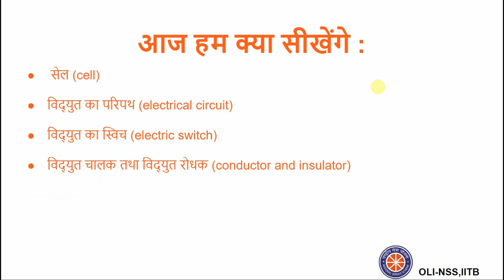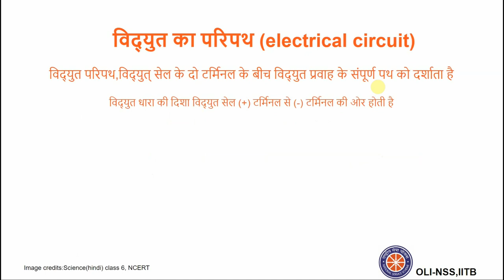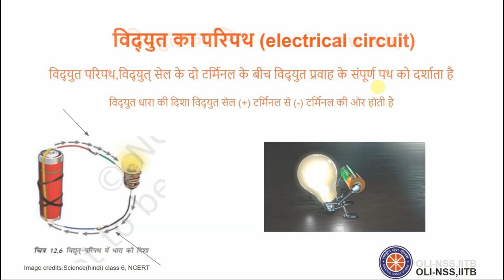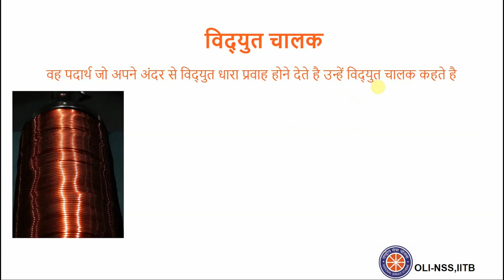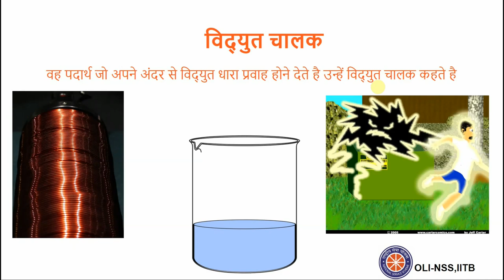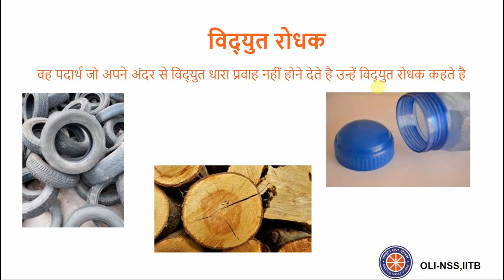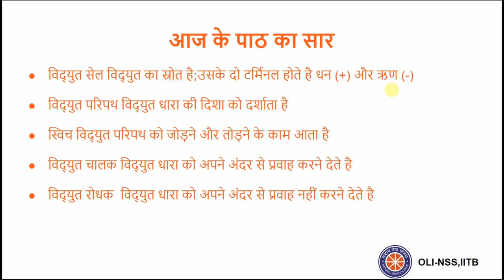विद्युत और परिपथ (Electricity and Circuits) | कक्षा 6 विज्ञान | हिन्दी माध्यम | Class 6 Science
Taught by: Gunin Gupta
Reviewed by: Hitesh Kumar
Edited by: Gunin Gupta

This video starts with explaining the importance of electricity in our daily life. We talk about what electric cells are and how they produce electricity. We also look into switches, electrical circuits, insulators and conductors. Finally we also talk about some precautions that we need to take while operating electrical devices.